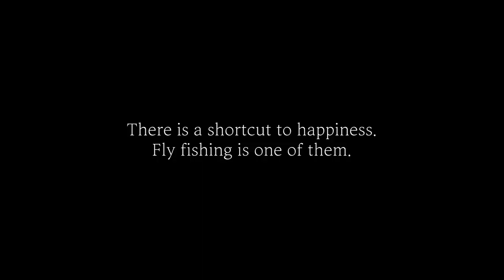[Flyflanet 227]Fly fishing Casting Practice video!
This video is a video of Fly Planet practicing casting from October to early November.
The filming location of this video is Korea.
The location is Sangam-dong World Cup Park.
I'm shooting with iPhone 11 Pro.
It's been edited into Premier Pro.